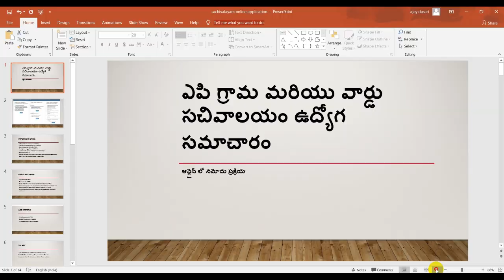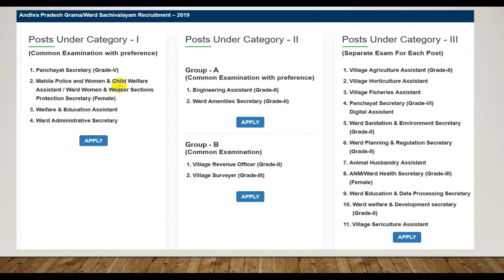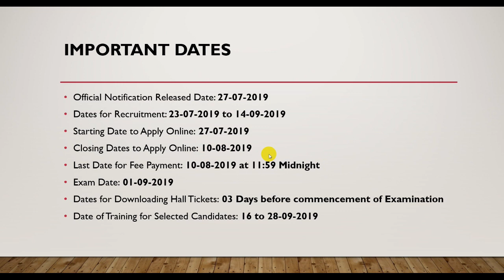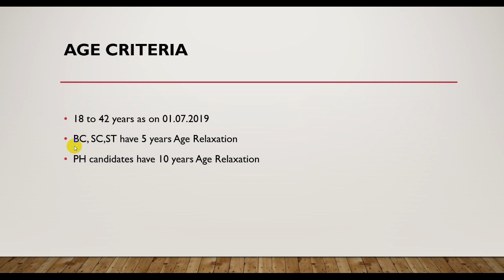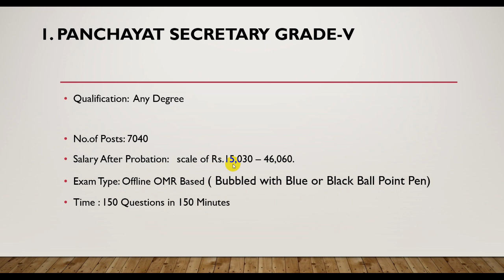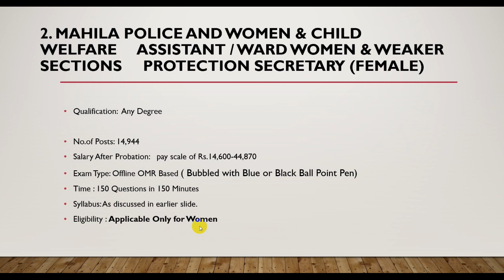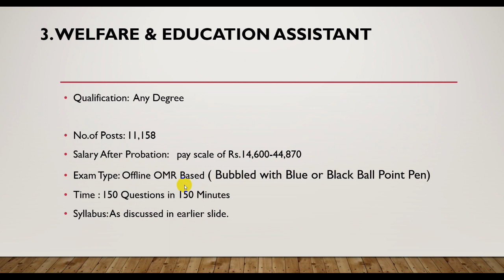AP GRAMA/WARD SACHIVALAYAM JOBS ONLINE 2019 || CATEGORY-1 POSTS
AP GRAMA/WARD SACHIVALAYAM POSTS UNDER CATEGORY-1 DETAILED EXPLANATION